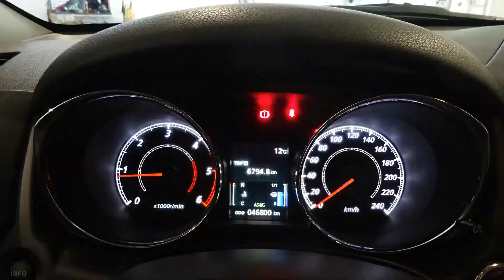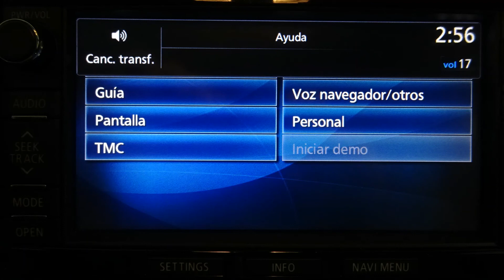C4 AIRCROSS EXCLUSIVE 1 6 HDI 115CV 4X2 46799KM BLANCO NACARADO